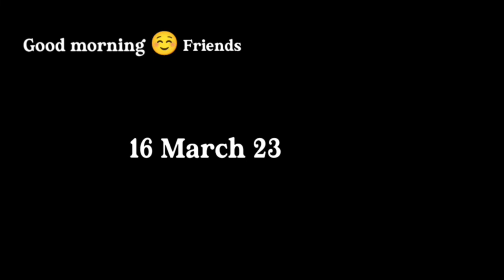Sarhul Puja | Sumit Marandi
⋆⋆⋆┈┉┅━❀꧁SanRe Presents꧂❀━┅┉┈⋆⋆⋆
|| Video Credits ||
ARTIST: - Sumit Marandi & all family members
DIRECTOR/EDIT:- Sanjay Tudu & Sumit Mardi

Watching For More Videos Click Below Link

This Videos Is A Copyright of SanRe. Please Do Not Upload this Video to Our Channel Without Our Permission.